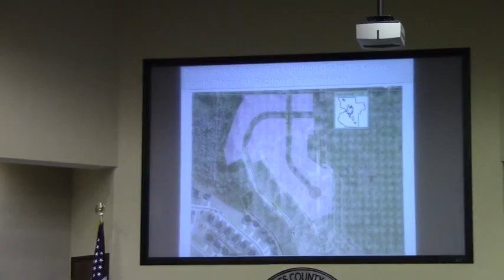7c. Special Tax Lighting- Grove Pointe Phase IV @ LCC Regular Session - 2014-11-11